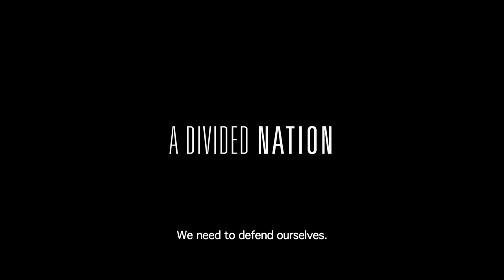SONS OF DENMARK Original Theatrical Trailer (UK & Ireland)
The debut feature, SONS OF DENMARK, from director Ulaa Salim is a powerful, unnerving and provocative film that looks at the impact of radicalised society, set in an alternate (though all-too-believable) Denmark.

Denmark 2025. One year after a major bomb attack in Copenhagen radicalisation around the country has intensified and ethnic tensions are running high. The next parliamentary election is near, and the extremely nationalist political leader Martin Nordahl is set for a landslide victory. 19-year old Zakaria gets involved in a radical organisation, where he forms a bond with Ali. The two men cannot agree with the current state of the country, which is turning on its own citizens because of their migration background, and decide to act. However, they are both just tools in the hands of people with power. As the men try to make their mark, their brotherhood will be tested and their actions will have grave consequences on their lives.

With hints of Martin Scorsese and Jacques Audiard, Ulaa Salim taps into a political climate that will feel all too familiar for audiences across Europe. An ambitious film that marks Ulaa Salim as a talent to keep an eye on, he was awarded best director for SONS OF DENMARK at the Seattle Film Festival.

SONS OF DENMARK will be released in cinemas nationwide (UK and Ireland) from 6 December 2019.